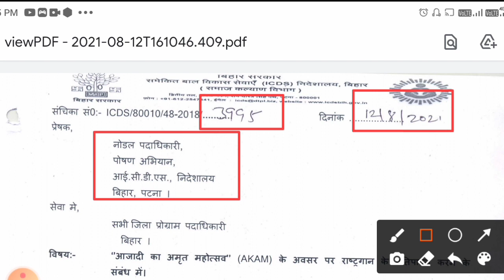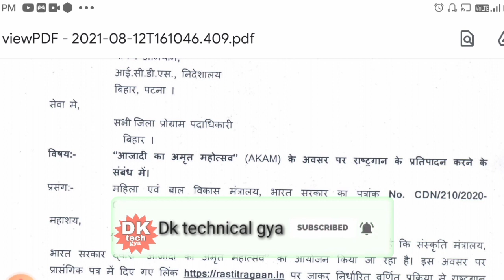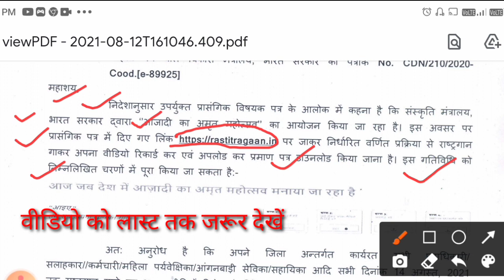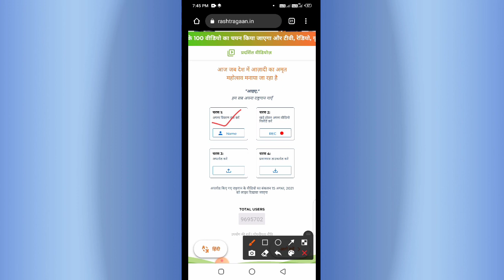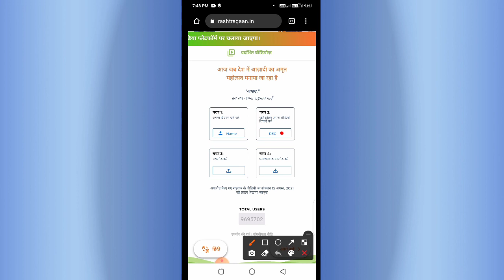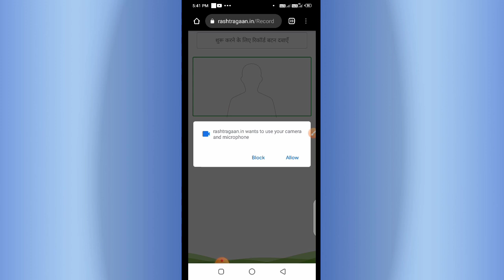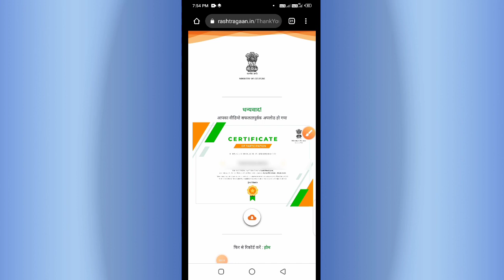14 अगस्त 2021 तक/ सेविका सहायिका वीडियो अपलोड करके अपना सर्टिफिकेट जल्द प्राप्त करें/icds निर्देश!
14 अगस्त 2021 तक/ सेविका सहायिका वीडियो अपलोड करके अपना सर्टिफिकेट जल्द प्राप्त करें/icds निर्देश!

आज के इस वीडियो में सभी आंगनबाड़ी सेविका सहायिका और आंगनबाड़ी में जितने भी कार्यकर्ता हैं उन सभी को 14 अगस्त तक राष्ट्रगान गाके वीडियो रिकॉर्ड कर अपलोड करना है और उसके बाद अपना सर्टिफिकेट प्राप्त कर लेना है तो इसी के बारे में सारी जानकारी दी है मैंने इस वीडियो में!
और इस संबंध में icds विभाग के तरफ से एक पत्र  जारी किया गया है!

राष्ट्रगान गाने के लिए इस लिंक पर क्लिक करें:-

                 🙏🙏🙏 धन्यवाद🙏🙏🙏